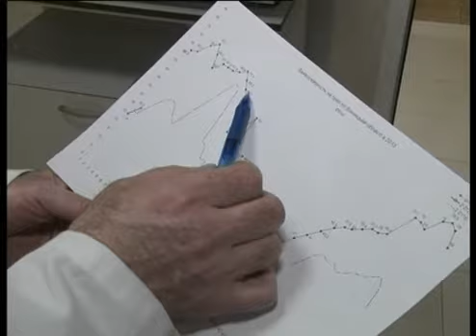Телеканал ВІТА новини 2013-01-18 Грипу немає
Вірусу грипу у Вінниці та області на цей час немає. Це констатують в головному управлінні  державної санепідемслужби. Спалах захворюваності лікарі прогнозують на кінець січня -- початок лютого. Щоденно вони слідкують за рівнем захворюваності вінничан на гострі респіраторні інфекції.  І проводять дослідження у своїй лабораторії на наявність вірусу грипу у хворих на ГРВІ людей. Олена Гук продовжує тему ...